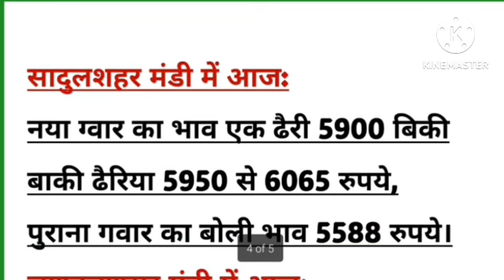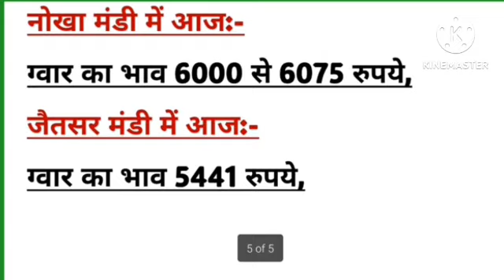ग्वार का भाव | 13 सितंबर 2023 ग्वार भाव मेंआज उठापटक देखें ताजा भाव | gwar ka bhav,guar seed prices,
ग्वार का भाव | 12 सितंबर 2023 ग्वार भाव में आज उठापटक देखें ताजा भाव | gwar ka bhav, guar seed prices,
ग्वार का ताजा भाव|| 22 जुलाई 2023 ग्वार भाव मैं जबरदस्त तेजी ||
guar ka bhav, mustard price today,guar, R
भाव|| ग्वार भाव मैं जबरदस्त तेजी || guar ka bhav, mustard
price today,guar
anaj mandi bhav, anaj mandi bhav news, anaj mandi
bhav today,
guar ka bhav today, guar ka bhav, taja guar ka bhav,
Aaj ka guar ka bhav, taja Mandi bhav update, Jaipur
Mandi ke bhav, bikaner Mandi ke bhav, guar ka bhav,
Sikar Mandi ke bhav, jodhpur mandi ke bhav, Aaj ka
guar ka bhav taja, guar, guar ka bhav,
Aaj ke Mandi bhav, ग्वार का भाव, ताजा मंडी भाव ग्वार का,
अनाज मंडी भाव आज का, ग्वार भाव, आज का ग्वार का भाव, जयपुर
मंडी के भाव ग्वार का, जोधपुर मंडी के भाव, ताजा भाव ग्वार का, ग्वार
का भाव आज का,
आज ग्वार क्या भाव बिका
ग्वार का भाव
आज का ग्वार का भाव
ताजा ग्वार का भाव आज का
ताजा मंडी भाव
अनाज मंडी भाव
मंडी भाव आज का
ग्वार भाव
आज ग्वार का भाव क्या है
ग्वार
ग्वार का भाव बताइए
Vijayanagar Mandi ke bhav
dhaulpur Mandi ke bhav
Agra Mandi ke bhav
medta City Mandi ke bhav
Kuchaman Mandi ke bhav